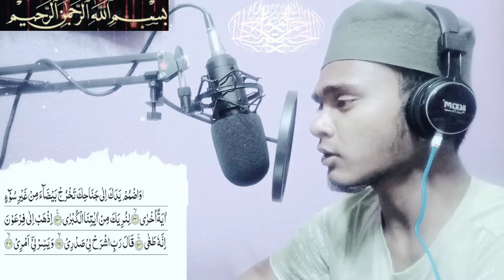Quran Recitation By Jahir Sardar | Surah-Taha | Best Quran Telawat | Qari Jahir Sardar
Assalamu alaikum

This channel is only Islamic. Just listen to the Qur'an. Most beautiful Quran Recitation. Recitation by Qari Jahir Sarda.
Full HD Quran Recitation!